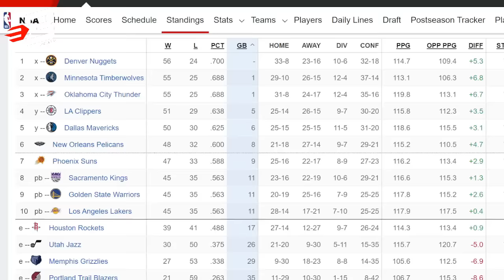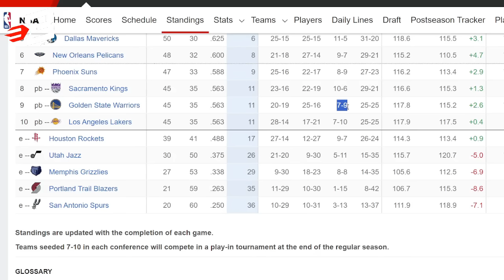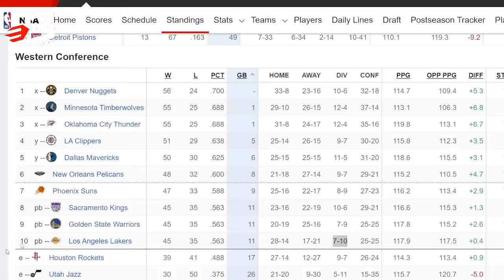Kapalaran ni Kevin Durant at Suns sa Playoffs NAKASALALAY na Kina Steph Cury at Lebron